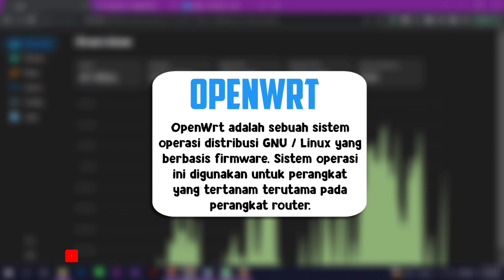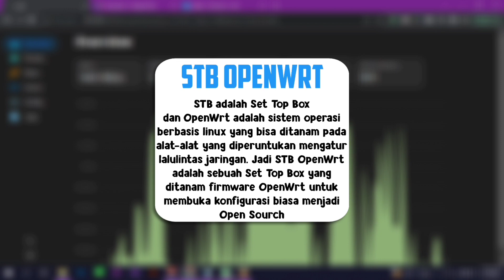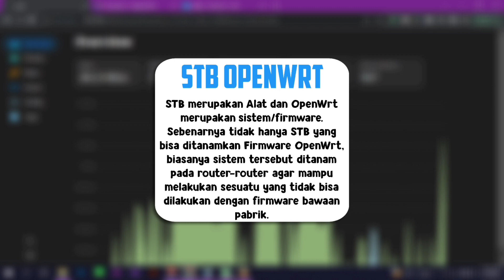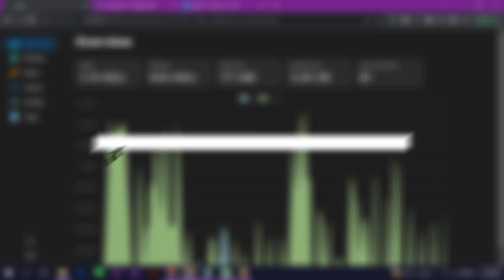Apa Itu Openwrt ❓Ingin Coba Stb Openwrt Nonton ini dulu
semoga bermanfaat